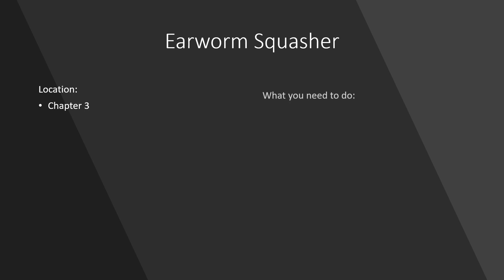Earworm Squasher - Life is Strange: True Colors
How to earn the Earworm Squasher - Life is Strange: True Colors achievement, a short step by step guide on how to get it.

To earn this achievement you need to find and play the Student's lost song